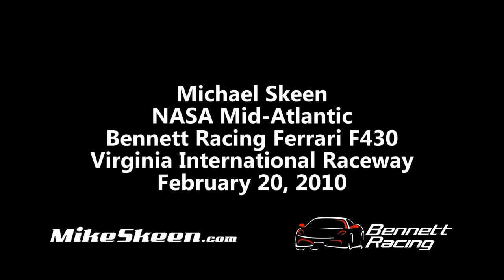Mike Skeen: Ferrari F430 at VIR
Here are a few laps from the Bennett Racing Ferrari F430 at VIR during the NASA Mid-Atlantic on February 20, 2010.  Find more information at MikeSkeen.com and Bennett-Racing.com.